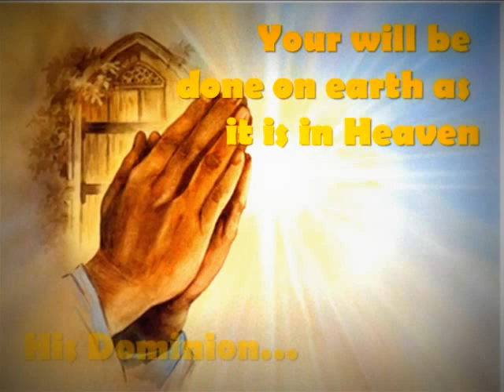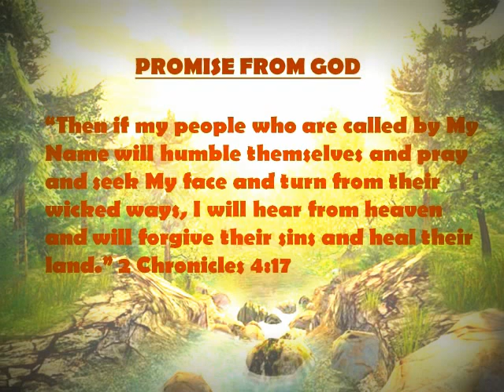Our Father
"And when you pray, do not be like the hypocrites, for they love to pray standing in the synagogues and on the street corners to be seen by men. I tell you the truth, they have received their reward in full. But when you pray, go into your room, close the door and pray to your Father, who is unseen. Then your Father, who sees what is done in secret, will reward you. And when you pray, do not keep on babbling like pagans, for they think they will be heard because of their many words. Do not be like them, for your Father knows what you need before you ask Him." Matthew 6:5-8